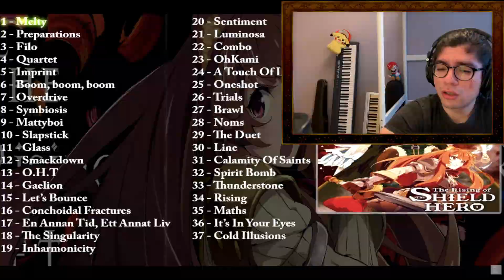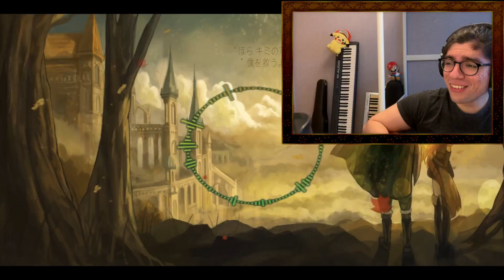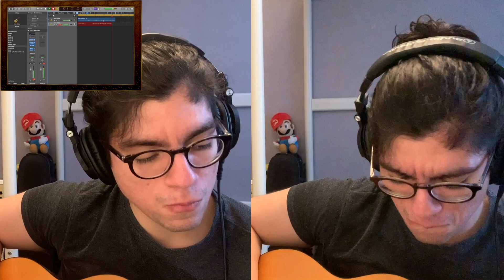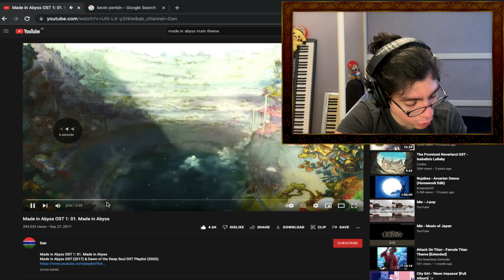Musician REACTS: The MUSIC Of Kevin Penkin l Shield Hero, Made In Abyss & Tower Of God OST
Yo! Today we are reacting and analyzing some music from the amazing composer, Kevin Penkin.
I loved this episode, and I fell like the quality of my videos are slowly getting better. Anyways, hope you enjoy the video!
00:00 Intro
00:44 Shield Hero - Melty
02:02 Filo
02:25 OhKami
04:57 Glass
05:50 Autoroll
06:07 Question mark
06:25 Tower Of God - Irregular God
09:30 Crown Game
09:51 Guardian
11:04 Made In Abyss - Hanezeve Caradhina
14:03 Made In Abyss